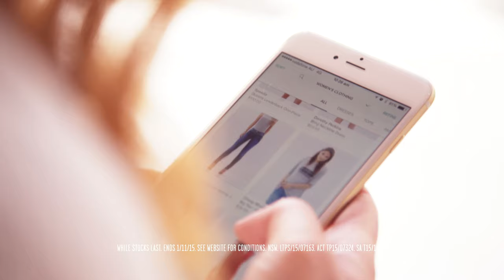Gloria Jeans and The Iconic Ad Campaign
15 Second Ad - Gloria Jeans & The Iconic.